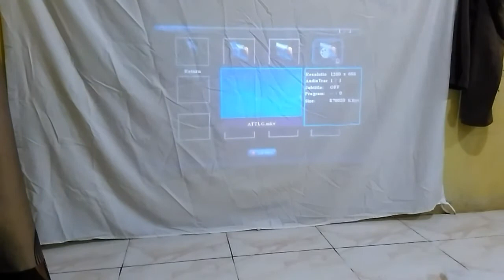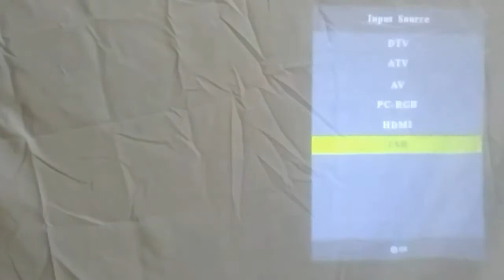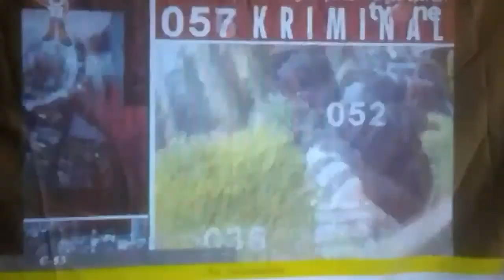Unboxing projector cherlux c6#murah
Projector cherlux c6 lumens 1200 ditambah dgn analog/digital tv harga murah